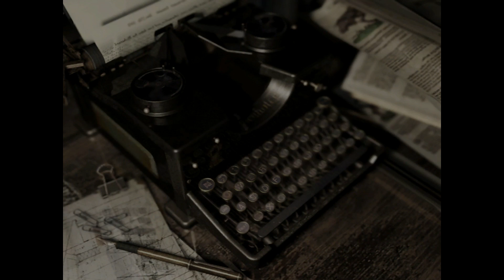Resident Evil Remaster #22 Ahnungslos wie immer [ Deutsch / HD ]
1998. Spezialeinheiten wurden entsandt, um mysteriöse Mordfälle außerhalb von Raccoon City zu untersuchen. Nach ihrer Ankunft werden sie von blutdürstigen Hunden angegriffen und müssen Flucht in einer Villa suchen, aber der Geruch des Todes liegt in der Luft. Mit knappen Vorräten kämpfen sie fortan um ihr Überleben.

Erfahren Sie in dieser überarbeiteten HD-Version des Resident Evil-Remakes erneut das Spiel, mit dem alles begann. Der original Survival-Horror - Jetzt detaillierter als je zuvor!

Denkt immer daran , nur Original ist Legal !
Unterstützt die Entwickler und kauft es euch Legal !